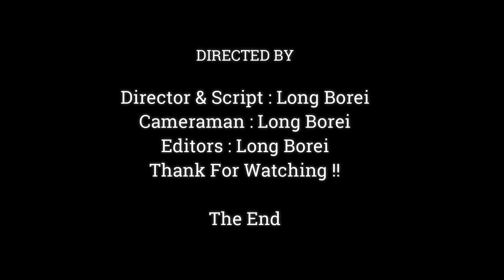Hurtful Poor Baby Newborn Anissa , Spoil Wicked Mom Monkey An na Beat Baby Every Day,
Dear all Value Visitor, This Videos We Want To Show You About ,Hurtful Poor Baby Newborn Anissa , Spoil  Wicked Mom  Monkey An na Beat Baby Every Day,